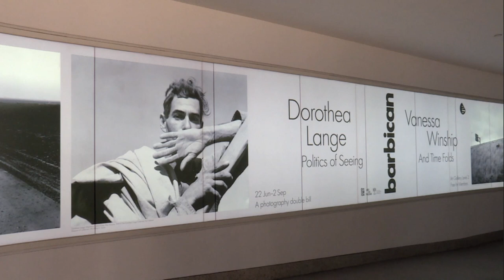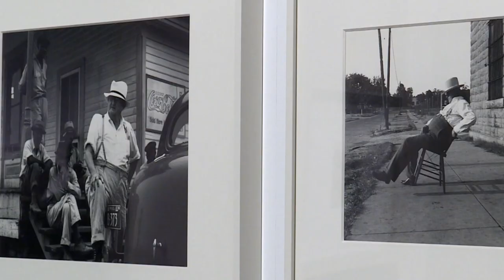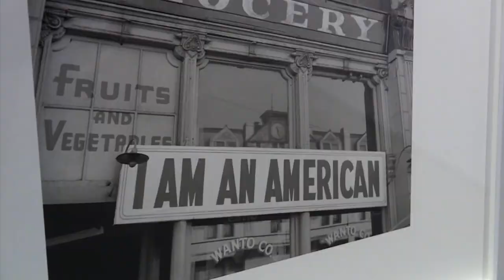ART+DESIGN LONDON | Top Influential American Photographer Dorothea Lange at the Barbican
ART+DESIGN LONDON covering Dorothea Lange: Politics of Seeing at the Barbican

London's Barbican Art Gallery stages a phenomenal survey of the American documentary photographer Dorothea Lange (1895–1965), one of the most influential photographers of the 20th century. A formidable woman of unparalleled vigour and resilience.

The exhibition charts Lange’s outstanding photographic vision from her early studio portraits of San Francisco’s bourgeoisie to her celebrated Farm Security Administration work (1935–1939) that captured the devastating impact of the Great Depression on the American population. The show features the iconic Migrant Mother as well as rarely seen photographs of the internment of Japanese-Americans during the Second World War and several post-war series documenting the changing face of the social and physical landscape of 1950s America.

Lange focused her lens on human suffering and hardship to create compassionate and piercing portraits of people and places in the hope of effecting or influencing social and political reform.

Dorothea Lange: Politics of Seeing is part of the Barbican’s 2018 season, The Art of Change, which explores how the arts respond to, reflect and potentially effect change in the social and political landscape.

Dorothea Lange: Politics of Seeing encompasses over 300 objects from vintage prints and original book publications to ephemera, field notes, letters, and documentary film. Largely chronological, the exhibition presents eight series in Lange’s oeuvre spanning from 1919 to 1957.